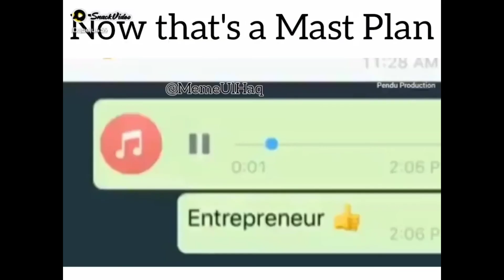Fake parak prank |ya vlog bhi is bach na bnaya|park prank